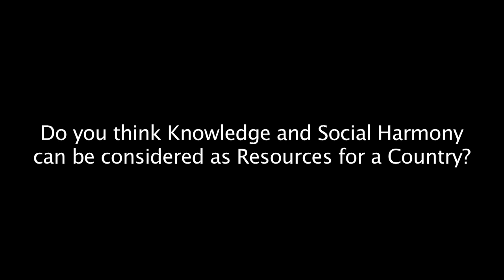Jyoti Sapru - Knowledge and Social Harmony as Resources